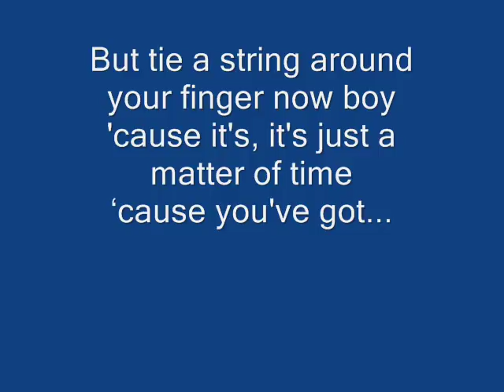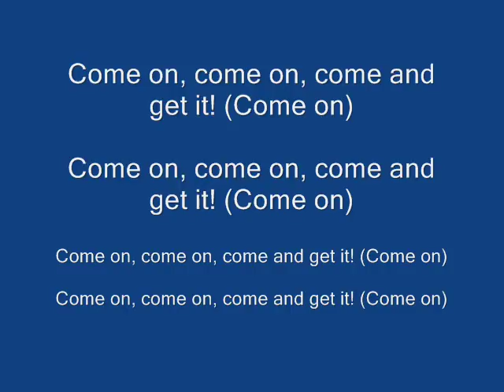WWE's Mr. McMahon's theme song "No Chance In Hell" w/ lyrics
More tags: lyrics John Cena JBL John Bradshaw Layfield HBK The Heart Break Kid Shawn Michaels Randy Orton World Heavy Weight Champion WWE ECW Intercontinental United States Cruiserweight Divas Womens Batista Bautista Dave Kurt Angle Test King Booker T